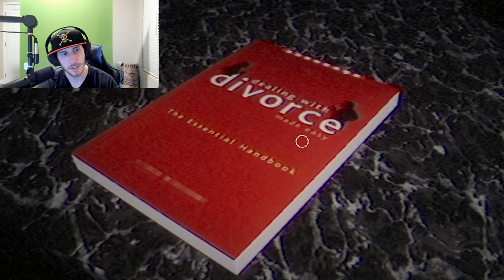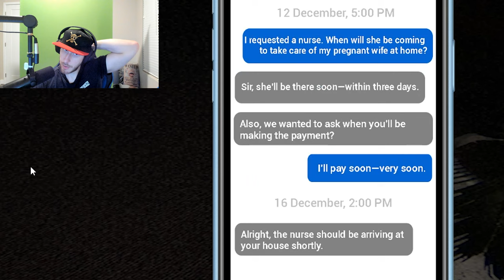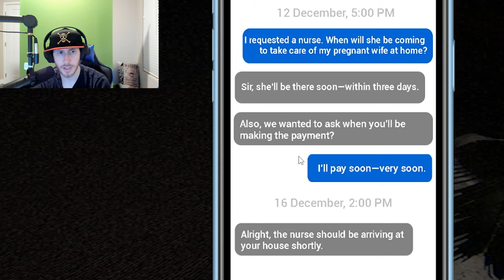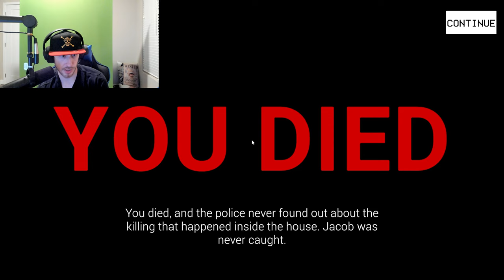This Horror Game has a BANGER SONG!!!!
If you've ever played Late Night Mop then you would know that this game is sorta like that but not at the same time. What does that mean? You'll have to watch to find out!